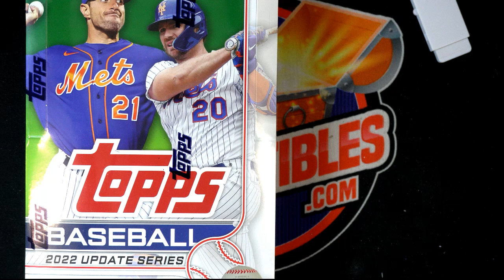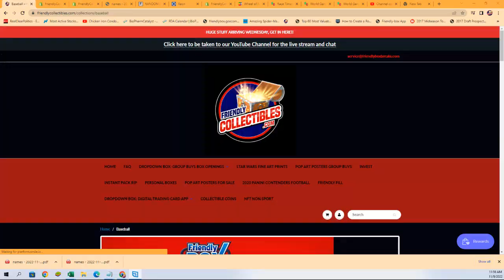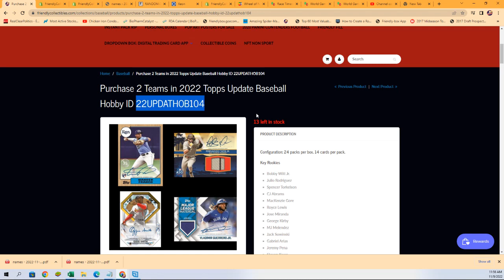2022 Topps Update Baseball HOBBY FILLER 22UPDATHOB104